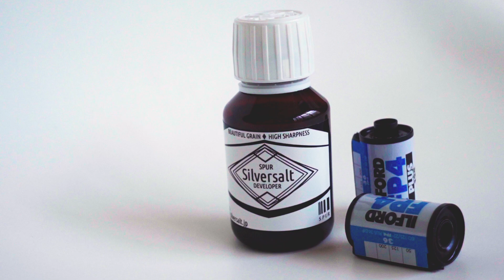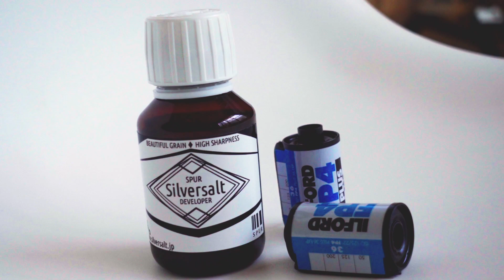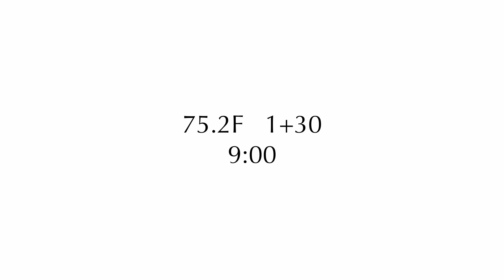【SPUR シルバーソルト現像液のレビュー 】Photos Developed with SPUR Silversalt!!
【Photos Developed with SPUR Silversalt!! 】

00:00　プロローグ
01:23　OPENING
02:46　ロジナールが無い！
04:55　SPUR Silversalt について
06:52　今回の撮影について
07:45　実際のサンプル写真を公開
10:00　このフィルムの特徴や描写は？
11:48　このフィルムのコントラストは？
13:50　このフィルムの展望・愛称の良いフィルムは？粒子は？
15:24　ENDING

最近、再びロジナールが入手しづらくなっていませんか？

どの通販サイトでも入荷待ち状態が続いています。

自家調合のD76やKodak T-MAX現像液でも十分なのですが、やはりロジナールの魅力は大きなものがあります。

そこで今回はその「代替え品」としてSpur Silversalt と Adox FX39 を購入しました。

Silversalt は発売からまだ2年くらいしか経過しておりませんが、何かと話題になりこちらも入手困難な状態です。

しかし今回は運良く入手することができました。

FX39 も「シャープネス」が売りですがSilversalt は「シャープネスと微粒子は共存できる」と強気の謳い文句です。

WEBサイト上での作例を見てもなかなか面白そうで興味深くなりました。

そこで今回はILFORD FP4 でポートレイト撮影したネガを早速このSilversalt で現像処理しみました。

その結果はいかに？

お楽しみに…

【Camera】

OLYMPUS OM-3Ti
ZUIKO MC50mm F1.4
ZUIKO MC85mm F2
E.ZUIKO135mm F2.8

With Y2

【FILM】

ILFORD FP4 Plus

【Development】

1+30 24℃　9:00

Sony zv-1

【Music】

オフィス・ピアノアーテック３１２
代表／都丸　修（とまる　おさむ）